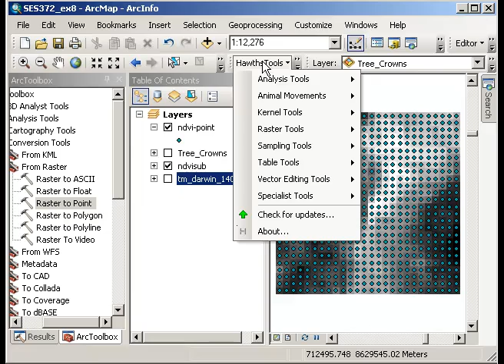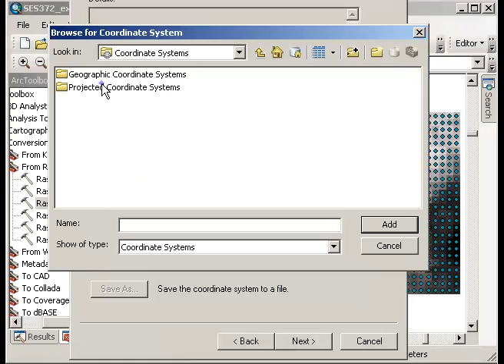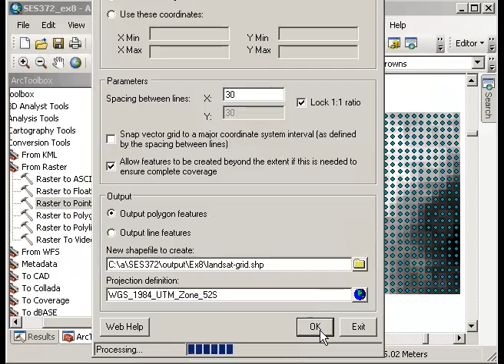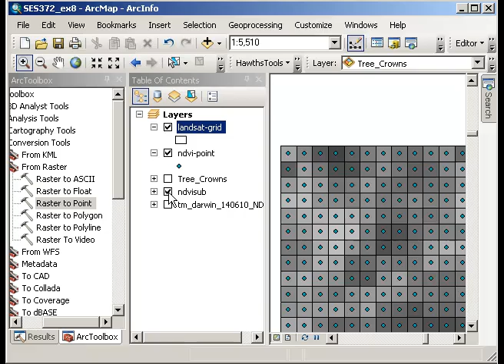Quantitative remote sensing - create grid using Hawth's Tools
Creating a grid or fishnet in ArcGIS with Hawth's Tools. Note that Hawth's Tools is incompatible with ArcGIS10.1, so please view my video about how to do this using GME/R instead.